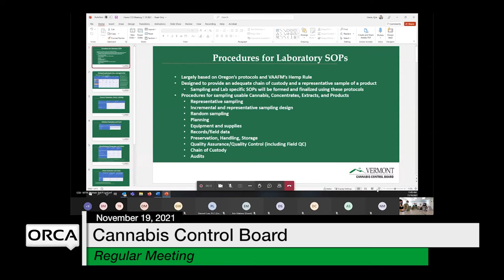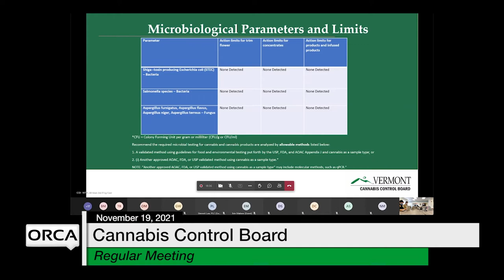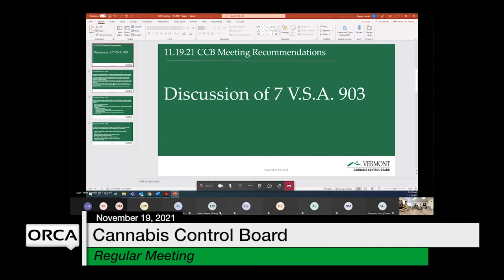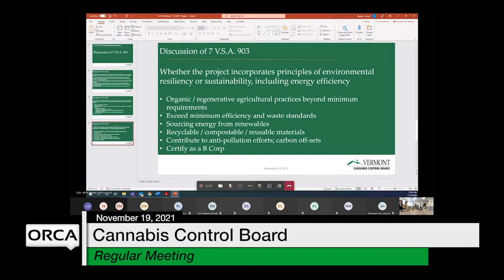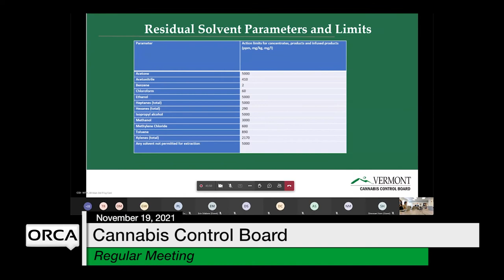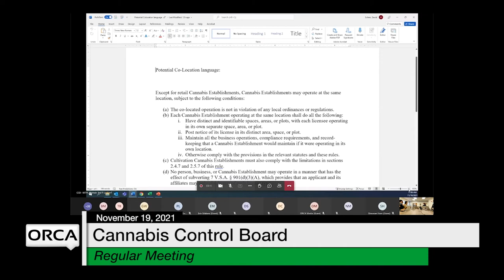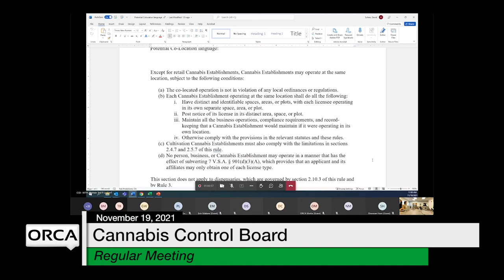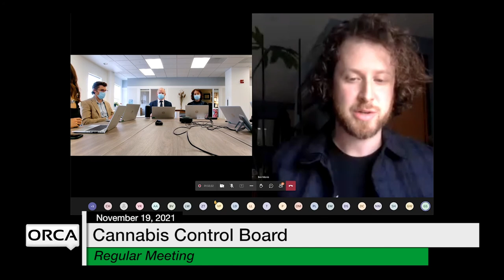Cannabis Control Board - November 19, 2021 [CCB]